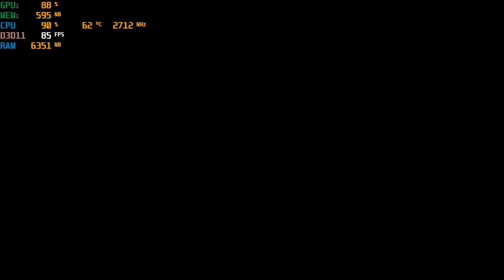eFootball PES 2021 - With The Intel HD 620 at 720p ; Acer Aspire E-15 { I5 7200U }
System:  Acer Aspire E 15 ( E5-575G-52RJ )
Cpu: I5-7200u 3.1ghz  (Kaby Lake)
Gpu: Intel HD 620
Ram: 16gb (2x8gb) 2133mhz ddr4
OS: Win10 Home
Res: 720p
Settings: Low

*game was recorded with an external recorder*